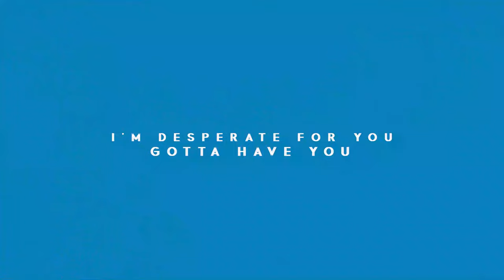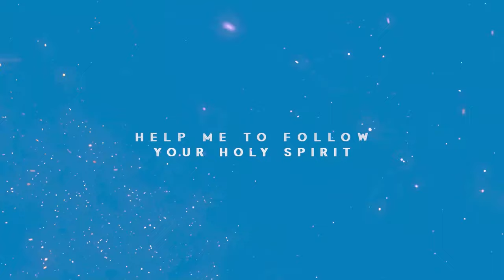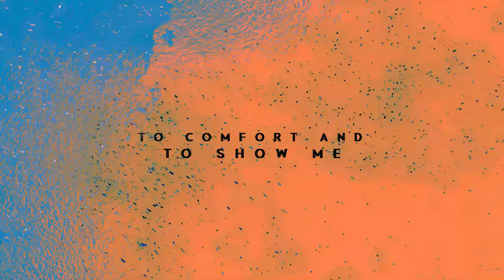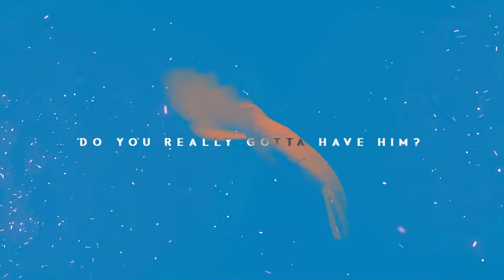Bishop Leonard Scott- Holy Spirit (Lyric Video)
Distributed by WMG. In an uplifting tone, Bishop Scott sings this beautiful song of guidance and devotion to God with a big Contemporary Christian Pop music flavor. The music video showcases various scenarios where the Holy Spirit can step in and solve the problems that we often face in life.